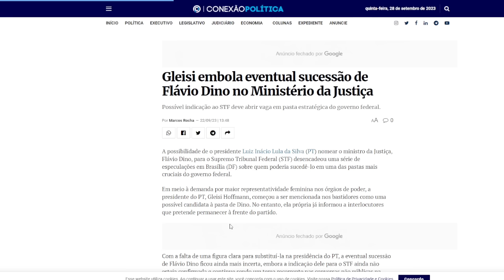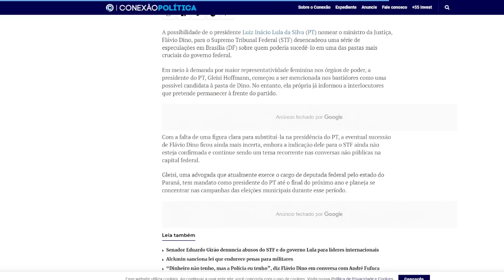NOTICIAS DO BRASIL HOJE!